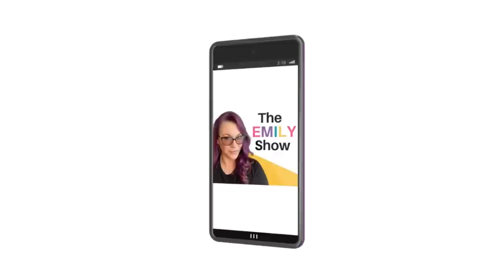LIVE Rust Hearing. What are these prosecutors doing?!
THE DOCKET
0:00
1:00 Road So Far
3:30 Hannah Gutierrez Hearing
8:16 Defense Opening Statement
27:30 Prosecution Opening Statement
43:15 Defense & Prosecution Arguments
1:07:00 Summary
1:14:13 Q&A

QUICK CONTENT?